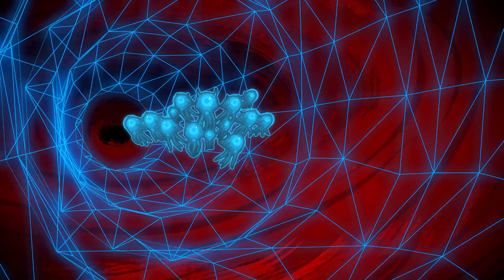Justice League Action - Inside Job Clip #2 - 2017 Cartoon Network HD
In a “Fantastic Voyage”-like adventure, Atom shrinks Batman and Wonder Woman, so they can enter Superman’s bloodstream and destroy a lethal nanite virus.